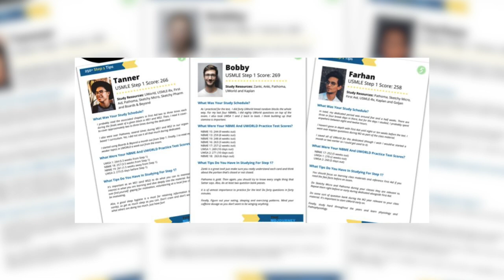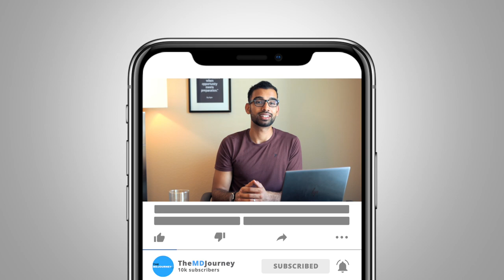Question Banks For Step 1- How To Use Them With Classes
How to use question banks with classes for Step 1? In this video, we'll talk about how to best use Step 1 question banks in medical school to help you succeed on USMLE Step 1 to score a 250+!

Best Question Banks For Step 1 And How To Use Them For 250+

TMJ Podcast:⤵️
Popular Resources:⤵️